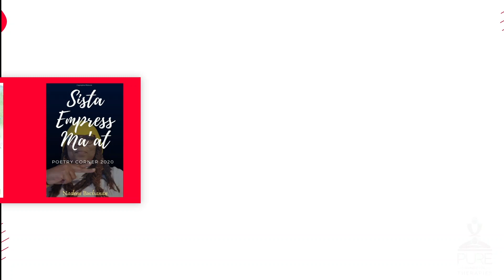The MAILBOX, BIRMINGHAM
Friend Anthony, daughter and I went out for a meal at the Mailbox, Birmingham. We had an enjoyable evening, food was good, drink was superb, very expensive, but I would do it again. After all, life is for living, loving, caring and sharing with family and friends.

You can donate to my Charity:  The Righteous Family Movement UK